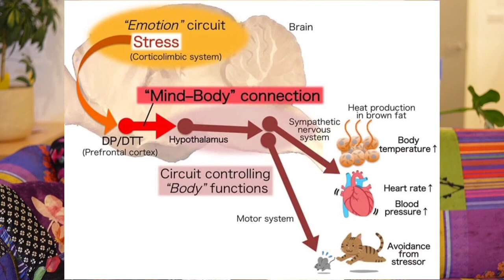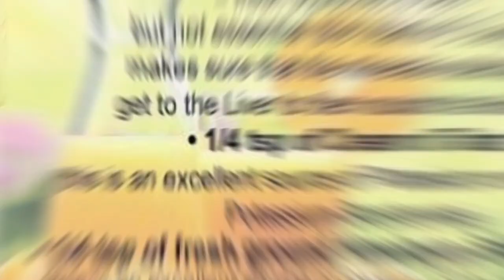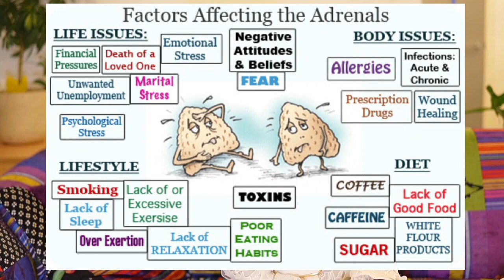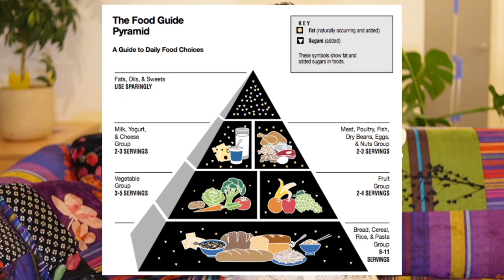Adrenal Fatigue You MUST Know THIS to Heal from Narcissistic Abuse